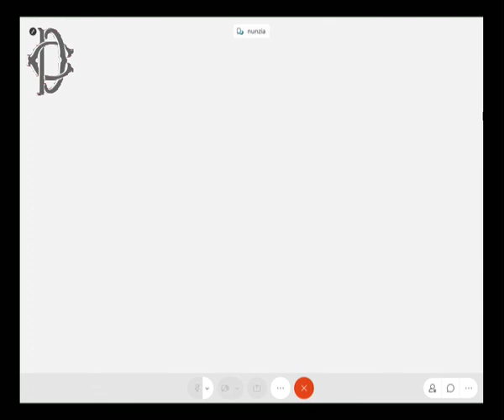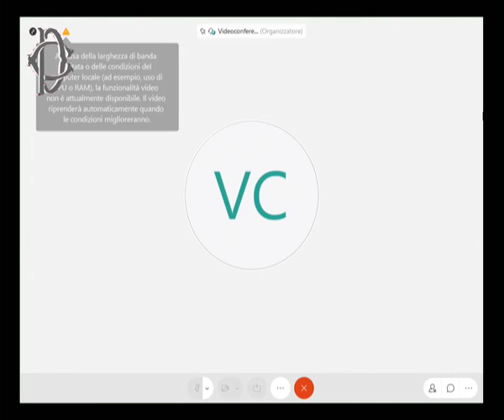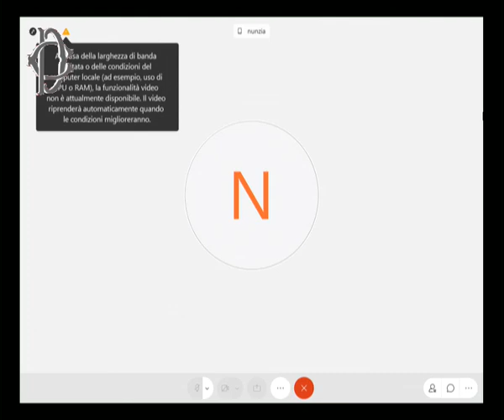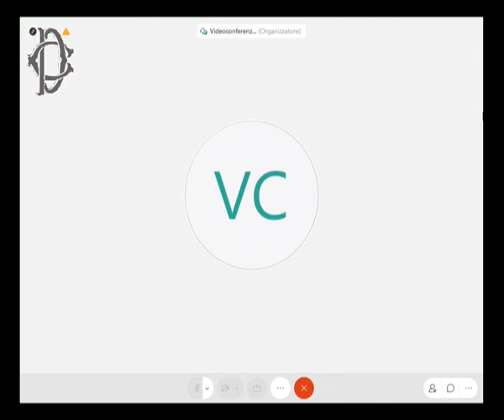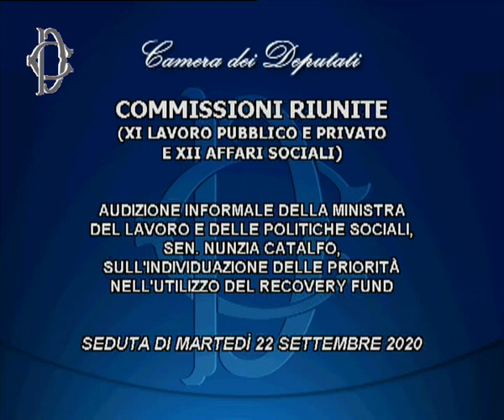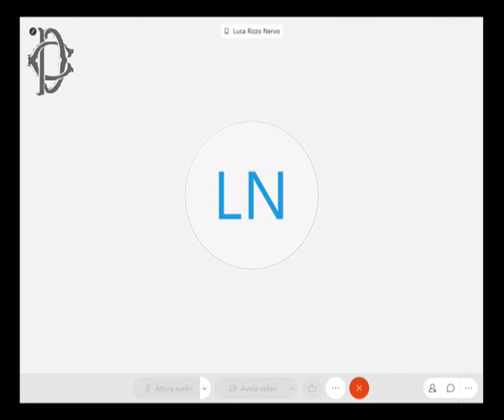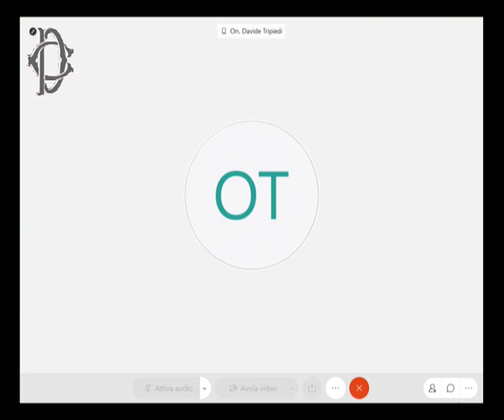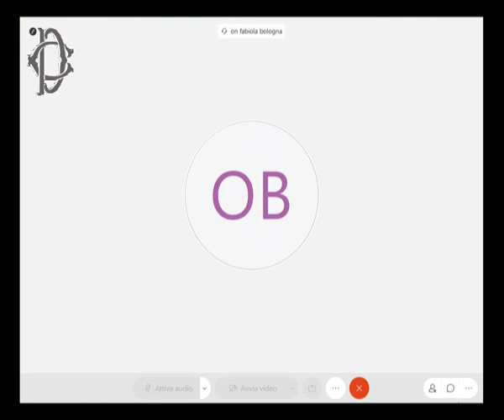Roma - Recovery Fund, audizione Ministra Catalfo (22.09.20)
- Roma - Recovery Fund, audizione Ministra Catalfo
Alle ore 12, presso l'Aula della Commissione Trasporti, le Commissioni riunite Affari sociali e Lavoro, hanno svolto l'audizione della Ministra del Lavoro e delle Politiche sociali, Nunzia Catalfo, sull’individuazione delle priorità nell’utilizzo del Recovery Fund. (22.09.20)